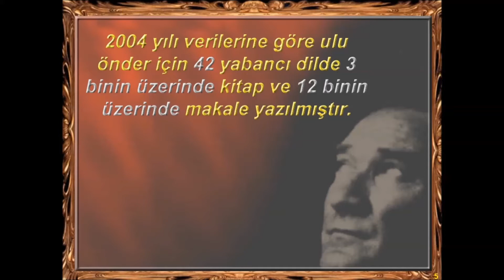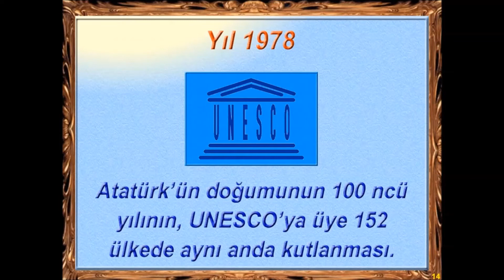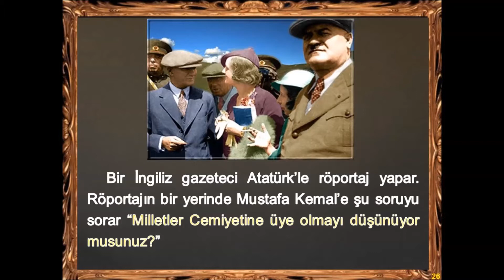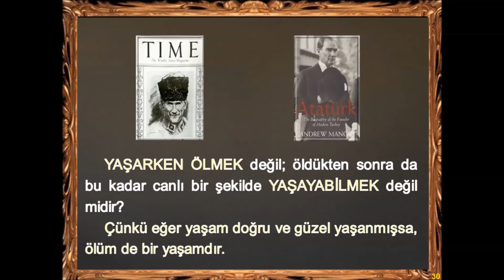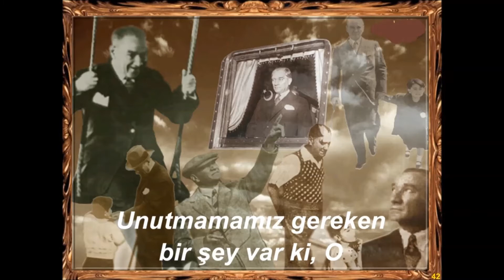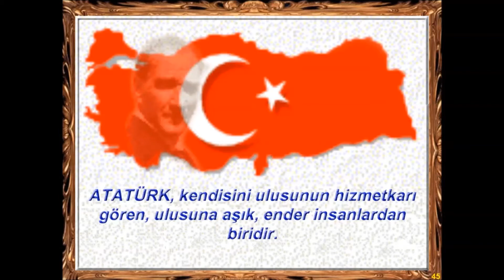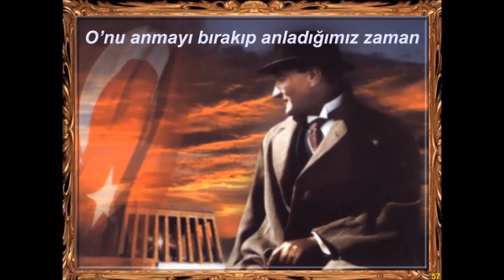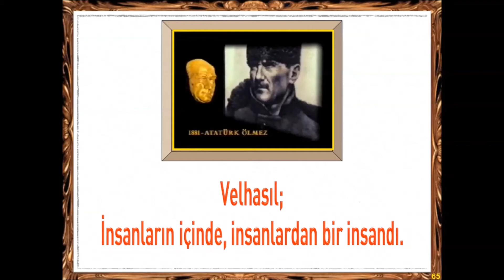10 KASIM ATATÜRK' Ü ANMA TÖRENİ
10 KASIM ATATÜRK' Ü ANMA TÖRENİ BEYLİKDÜZÜ